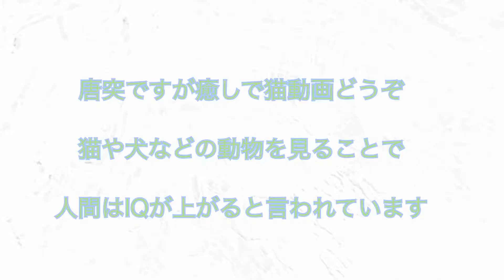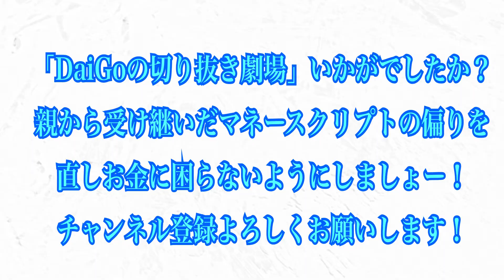年収をも左右するお金に対する考え方、マネースクリプト【DaiGo 切り抜き】daigo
＼フルで見れるのは【Dラボ】だけ／

中野晴啓の最新版 投資信託はこの9本から選びなさい
をAmazon でチェック！
「幸せをお金で買う」5つの授業を Amazon でチェック！
市場サイクルを極める 勝率を高める王道の投資哲学を
Amazon でチェック！
ウェルス・マネジャー 富裕層の金庫番一-一世界トップ1％
の資産防衛を Amazon でチェック！
3egixtw
【新刊 メンタリスト DaiGo の 超トークカ心を操る話し方の科学をAmazon でチェック！
3mAJpCZ
\今ならオーディオブック無料』/メンタリスト DaiGoのオーディオブックはこちらから【どれでも1冊無料】
2UBuD1
Amazon無料オーディオブックー覧
▶究極のマインドフルネス
▶超効率勉強法
▶自分を操る超集中力
▶超習慣術
▶人を操る禁断の文章術
▶知識を操る超読書術
▶後悔しない超選択術
▶最高のパフォーマンスを実現する超健康法を
▶ムダに悩まない理想の自分になれる超客観力を https://
amzn.to/3bI055G
▶先延ばしする人は早死にする！「あとで」を「すぐやる」
に変える心理学
▶「好き」を「お金」に変える心理学
▶人生を思い通りに操る片づけの心理法則 https://
amzn.to/3eDBsuv
Klontz, B.T., Sullivan, P., Seay, M.C., & Canale, A.
(2015). The wealthy: A financial psychological profile.
Bradley T. Klontz et al. (2008) Wired for Wealth: Change the Money Mindsets That Keep You Trapped and Unleash Your Wealth Potential. HCIISBN: 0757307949
Klontz, B.T., Seay, M.C., Sullivan, P., & Canale, A.
(2014). The psychology of wealth: Psychological factors associated with high income.
Robert H. Frank(2016)Success and Luck: Good Fortune and the Myth of Meritocracy